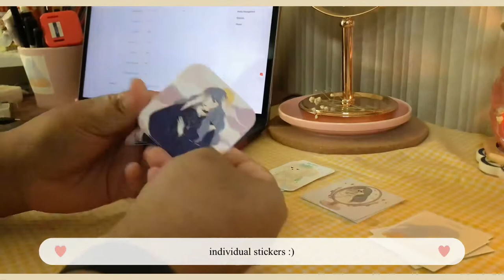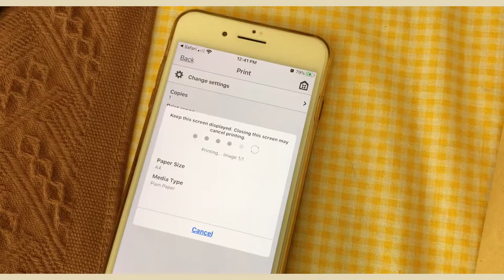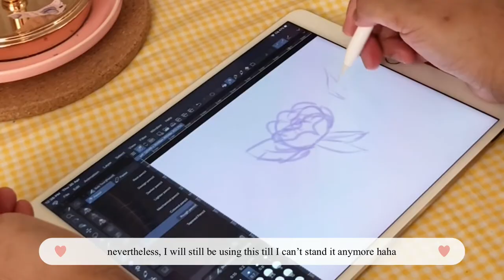Art Studio Vlog #1- Packing + Birthday Cheesecake 💜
Art Studio Vlog- April Vlog- Packing Order